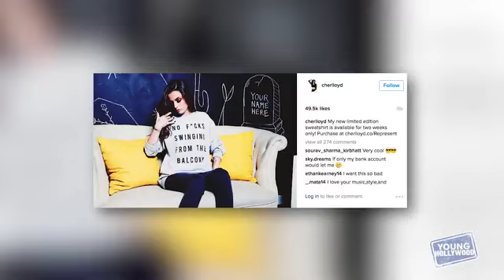Cher Lloyd Activated Interview...